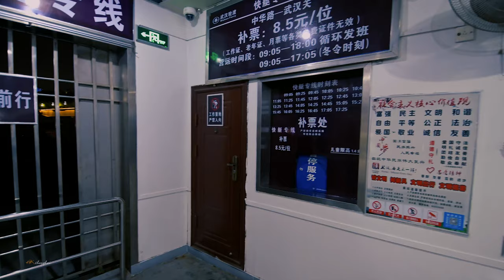Wuhan Scenery The most beautiful night view of the three towns of Wuhan \4K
始于1900的武汉轮渡，经历百年风雨，当初成为连接武汉三镇的主要交通工具，后来长江上建起了武汉长江一桥，缓解了长江轮渡的压力，上个世纪九十年代未，武汉二桥通车，进入本世纪，贯通三镇的长江大桥如雨后春笋般建起，武汉轮渡慢慢退出了主角的位置，但依然是不可或缺的交通工具，并成为旅游的打卡地。目前，武汉保留了六条轮渡线，如果来武汉旅游不妨搭乘一下武汉的长江轮渡，感受江城的美。
Wuhan ferry started in 1900, through a hundred years of wind and rain, when it became the main transport linking the three towns of Wuhan, then the Wuhan Yangtze River Bridge was built over the Yangtze River to ease the pressure of the Yangtze River ferry, before the 1990s, the Wuhan Second Bridge was opened to traffic, into this century, the Yangtze River bridges through the three towns were built like a spring, Wuhan ferry slowly withdrew from the leading role, but still an indispensable means of transportation and has become a tourist stopping place. At present, Wuhan retains six ferry lines, so if you come to Wuhan for a trip you may want to take a ride on Wuhan's Yangtze River ferries and experience the beauty of the river city.

0:05   司门口码头 Simengui Pier
5:07  登船 Boarding the ship
9:07  轮船观景台 长江两岸灯光秀 Ship Observatory Light show on both sides of Yangtze River
23:03  靠岸下船 Disembarkation ashore
25：00  武汉关码头场景 Wuhan Pass pier scene